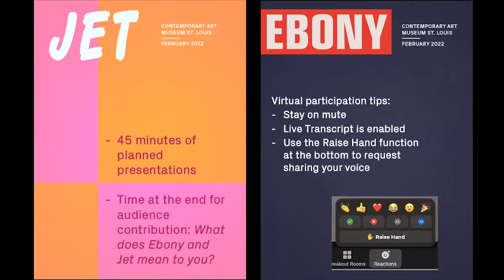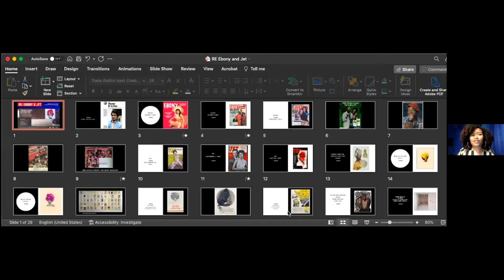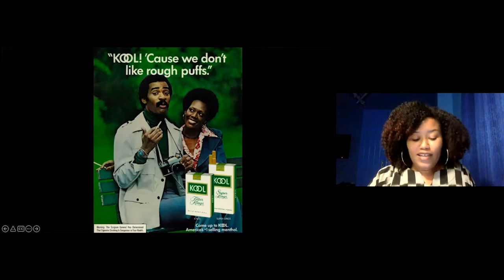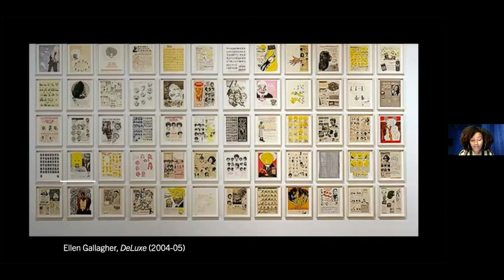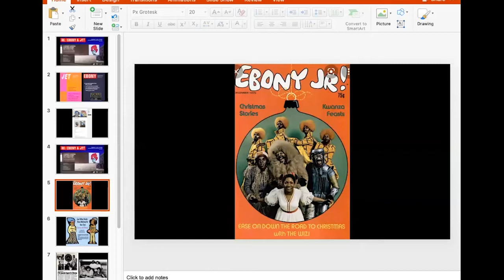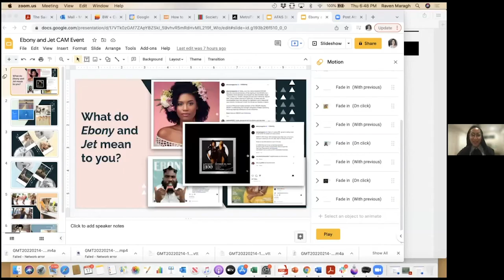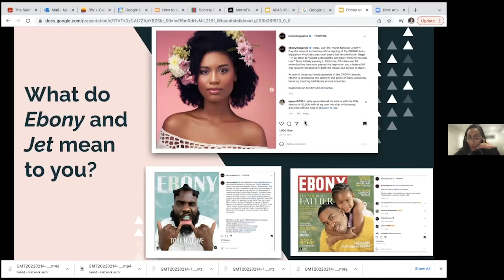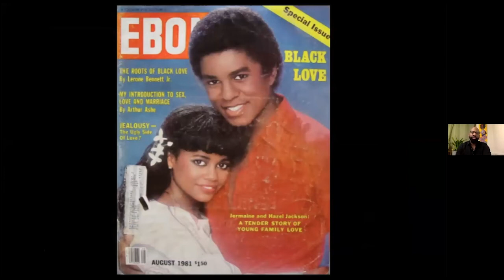RE: Ebony and Jet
As a complement to the exhibition Lorna Simpson: Heads, RE: Ebony and Jet explores the roles of these preeminent Black publications in visual culture and media. CAM encouraged attendees to arrive for the discussion with their own ideas, memories, and anecdotes to share relating to the meaning of Ebony and Jet in their lives, responding to the question: What do Ebony and Jet mean to you?

The program is moderated by art historian and curator Bridget R. Cooks, author of Exhibiting Blackness and an associate professor at the University of California, Irvine. Invited guest speakers include:

- Adrienne Davis, William M. Van Cleve Professor of Law and Director of the Center for the Study of Race, Ethnicity & Equity at Washington University in St. Louis;
- Raven Maragh-Lloyd, Assistant Professor of Critical Black Digital Media Studies at Washington University in St. Louis;
- Christopher Tinson, Associate Professor of African American Studies at Saint Louis University.